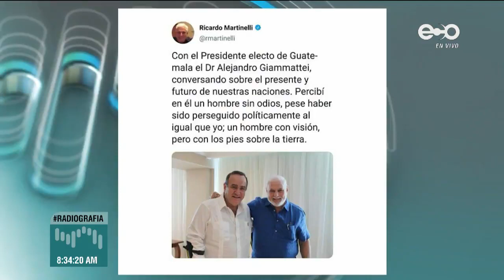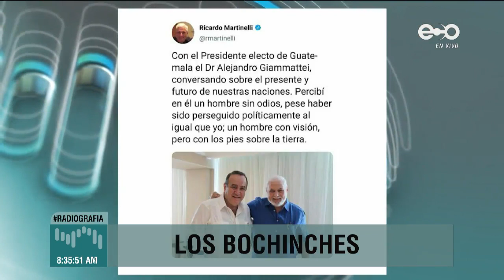Una plana de la palabra austeridad para la Asamblea | Los Bochinches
Los Bochinches - lunes 2 de septiembre de 2019

El plan de austeridad al parecer no ha sido comprendido por el legislativo...En los bochinches conocerá el por qué...